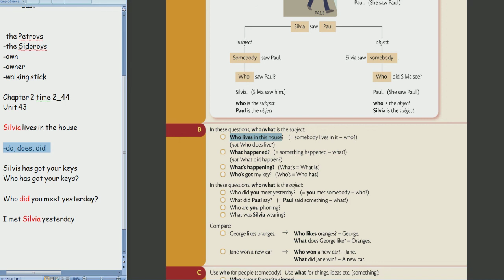Школа Английского Языка в Пушкино _ Трудная грамматика _ Учувствует ученица 5 класса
Как стимулировать интерес к языку, а не отбить всякую охоту изучать его???
В нашей Школе помимо работы с классическими учебниками таких брендов как Oxford, Cambridge, Macmillan…, практикуются:
-музыкальные вкрапления в урок (очень популярны)…
-аудио книги (отрабатываем произношение, восприятие речи на слух)…
-проект Радио (английский + современные компьютерные технологии)…
-уроки с носителем (речевая практика: восприятие речи на слух, снятие речевого барьера)…
-спорт на английском (теннис, летний английский лагерь)…
-проекты детей, которыми украшены все стены офиса (мотивация творчества, креативности)…
-просмотр видео роликов, с последующим обсуждением (умение выразить, отстоять свое мнение, позицию в дискуссии, презентации)…
А. Майоров
PS 1
Большое количество бесплатных материалов размещено на сайте Школы – дерзайте!!!
PS 2
Так как оригинальные (Великобритания) грамматики издаются на английском, на уроках мною будут даваться разъяснения на русском языке.
PS 3
Нашим Курсам более 20 лет (первые курсы, которые назывались Polyglot, стартовали 1 сентября 1999 года и были единственными в г. Пушкино)))